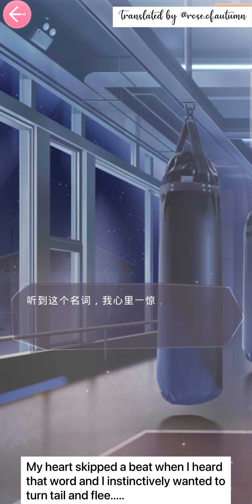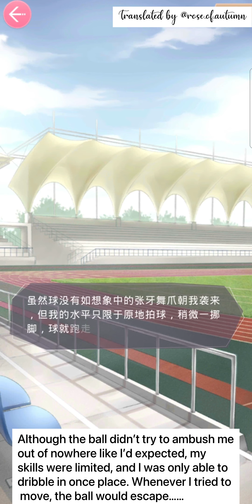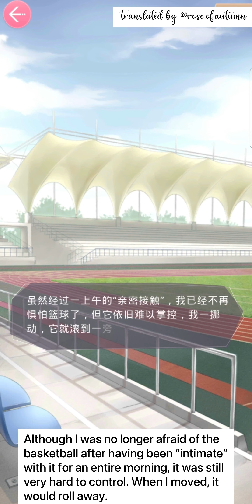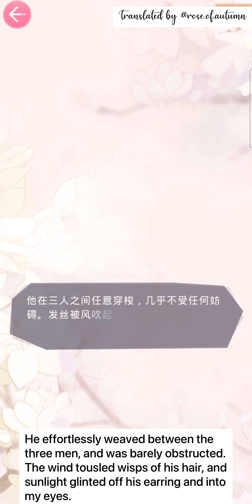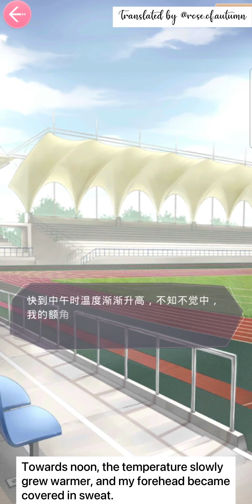【CN MLQC】Gavin — Basketball Court Date (with ENG SUB) | 【恋与制作人】白起 — 球场之约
This is the date that comes with Gavin’s SR 【昼行闪耀】/ [Daylight Radiance]. This karma is a cancelled one that is no longer available in the CN server.

白起(Bai Qi)/ Gavin CN VA: 阿杰 (Ah Jie)

If you have any feedback or suggestions regarding my translations, editing style, etc., they would be highly appreciated! Constructive criticism is always welcome! There's still a lot I have to learn, and there's also a lot of room for improvement. Please don't hesitate to point out any problems you see!

{Translator's Note}

Because of the speed the date is clicked through, there may not be enough time to read the translated subtitles. Apologies for having to pause and play the video frequently.

{Translator’s Journal}

So sorry for making you guys wait so long for this, and thank you so much to those of you who did! I started translating this about a month ago but then I got caught up doing other things and didn't really work on this a lot. I hope you enjoy this date, because after a month of working on this, i have grown dreadfully bored of it 😅